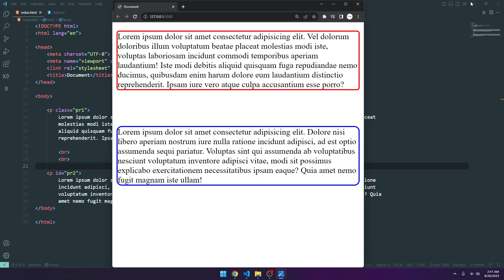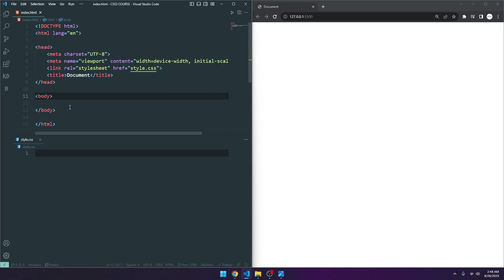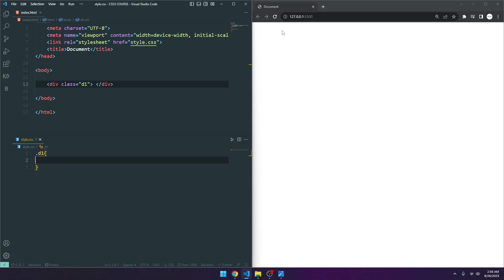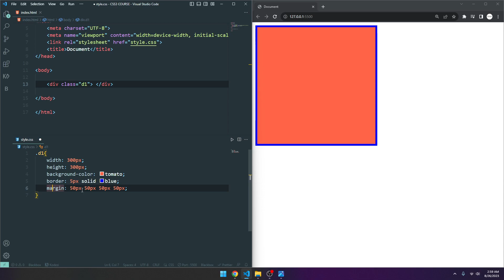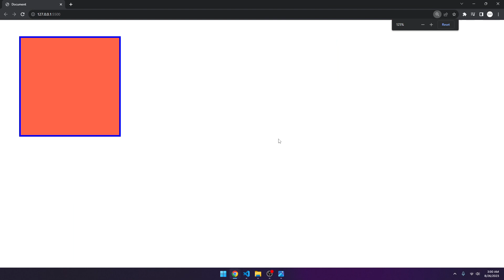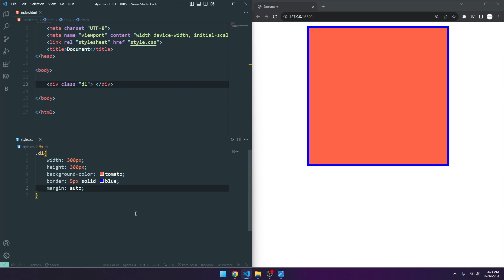CSS3 TUTORIAL : 04 (MARGIN) | FULL STACK WEB DEVELOPMENT COURSE | BANGLA TUTORIAL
Title : CSS3 TUTORIAL : 04 (MARGIN) | FULL STACK WEB DEVELOPMENT COURSE | BANGLA TUTORIAL